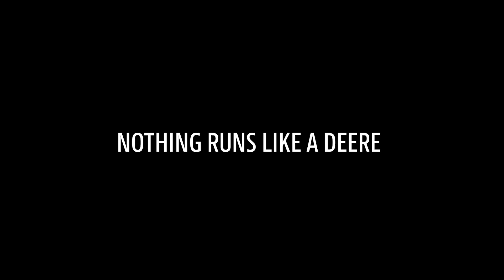Prasy John Deere – EKSPRESOWE belowanie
Co trzeba zrobić, aby belować w szybkim tempie? Prasy John Deere zapewniają szybkie belowanie, ich obsługa jest łatwa i mają niezwykłą wytrzymałość.

Produkują dodatkowe bele o wysokiej gęstości w rekordowym czasie, są solidne jak skała, oszczędzają czas, a ich obsługa jest ułatwiona. Modele zmiennokomorowej prasy zwijającej V451M i V61R oraz prasoowijarki C441R zaprojektowano z myślą o Twoich potrzebach. Ich najważniejsze cechy to
– odpowiednie do wszystkich upraw
– solidne, niezawodne
– duża średnica rotora
– łatwa konserwacja
– łatwa wymiana noży
– szybka zmiana z siatki na folię
– idealnie ukształtowane gęste bele
– brak potrzeby podnoszenia rolek folii ponad poziom ramion
– ponadwymiarowe łożyska i łańcuchy
– opuszczana podłoga na całej szerokości
– usuwanie zapchania przyciskiem w kabinie